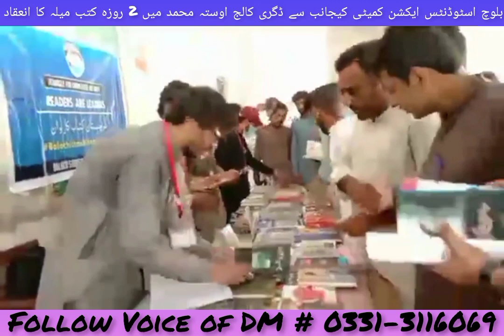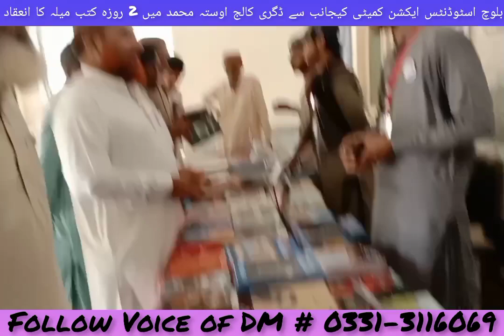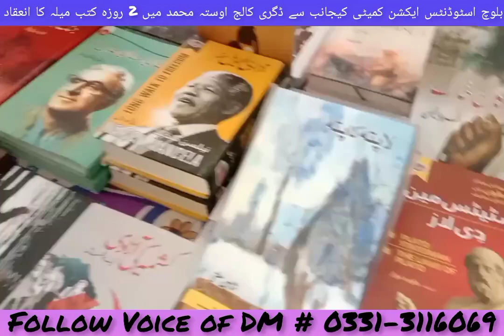بلوچ اسٹوڈنٹس کیجانب سے 2 روزہ کتب میلہ، 30 روپے ڈسکاؤنٹ کیساتھ کتابیں خرید کر اپنی زندگی سنواریں،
بلوچ اسٹوڈنٹس ایکشن کمیٹی BSAC کیجانب سے 2 روزہ کتب میلہ، 30 روپے ڈسکاؤنٹ کیساتھ کتابیں خرید کر اپنی زندگی سنواریں، مزید دیکھئیے پوری رپورٹ ۔۔